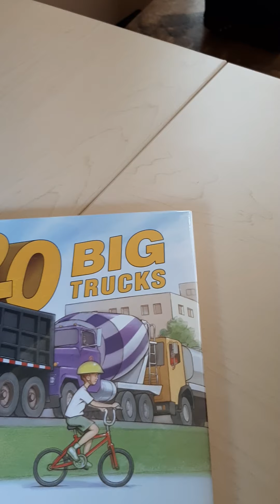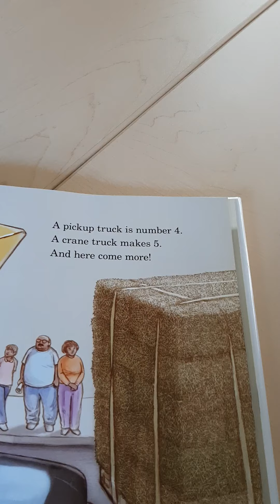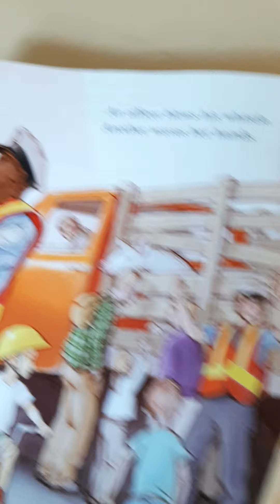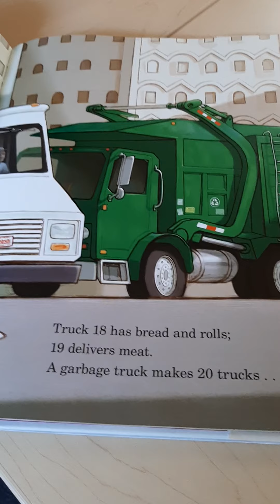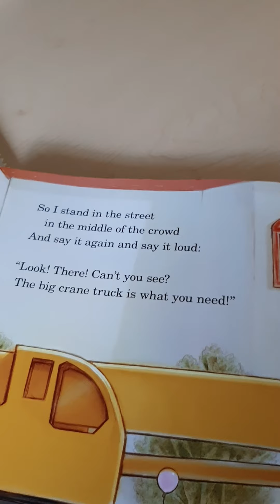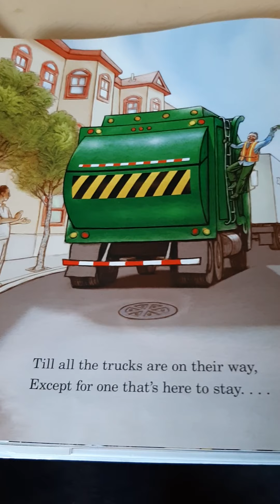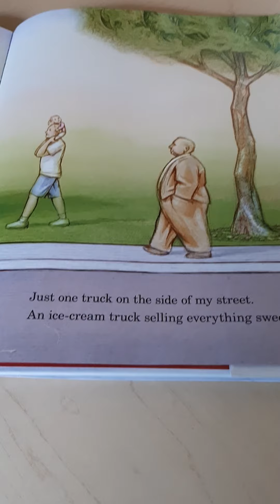20 Big Trucks